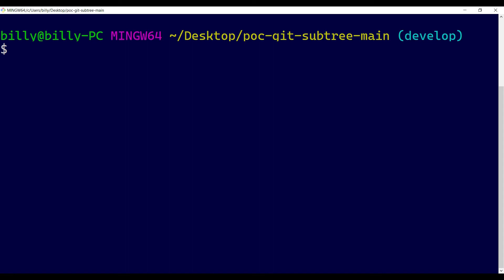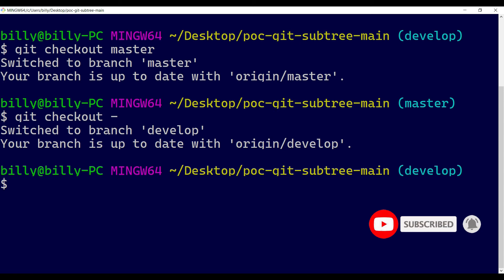Astuce git #4 - Raccourci pour revenir rapidement sur la branche précédente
Dans cette nouvelle astuce git je te montre une technique pour revenir plus simplement à la branche précédente.